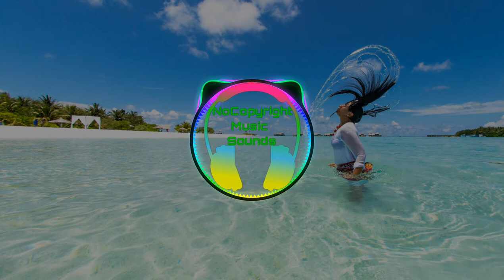Bass Walker Film Noir|Kevin MacLeod( no copyright music)Jazz & Blues music|Funky music|Audio library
🎵 Track details 🎵 :

Title:  Bass Walker - Film Noir by Kevin MacLeod

➤ License:

Bass Walker - Film Noir by Kevin MacLeod is licensed under a Creative Commons Attribution license

Mood :  Funky